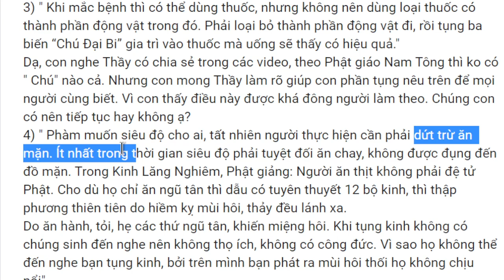1646. Hiểu lầm về việc tụng kinh